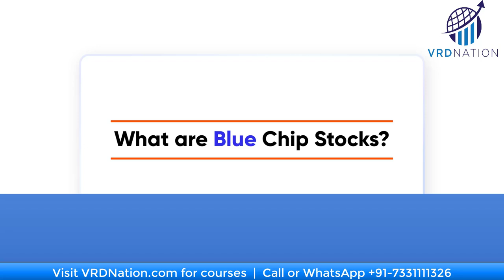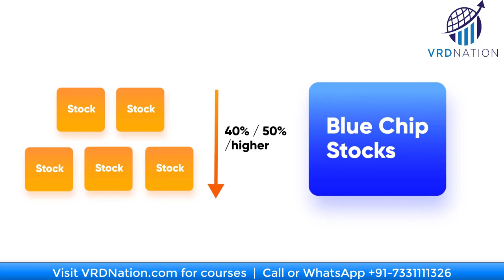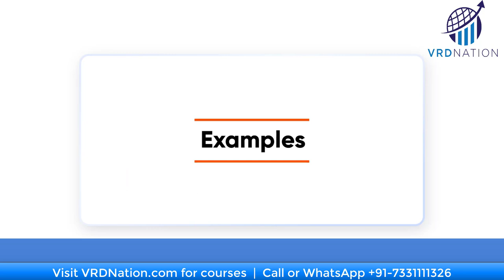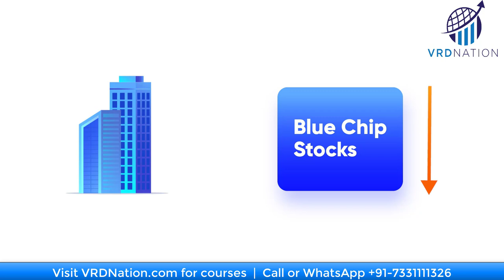What are Blue Chip Stocks? [Explained]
🚀We are on a mission of building the biggest stock market library in India.🚀